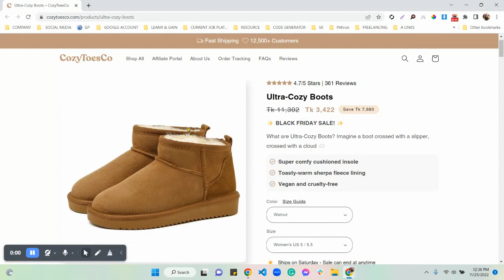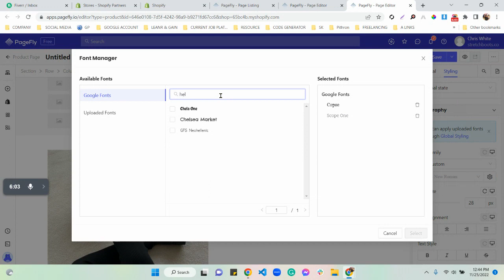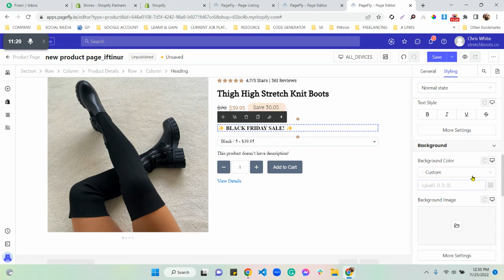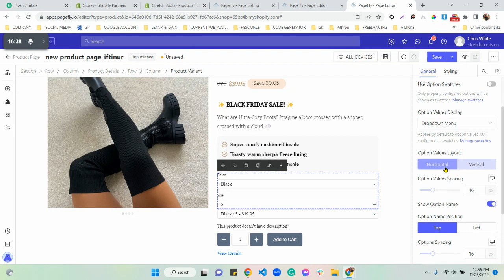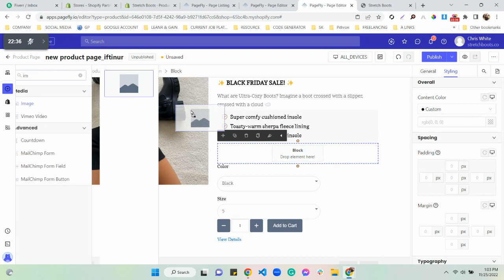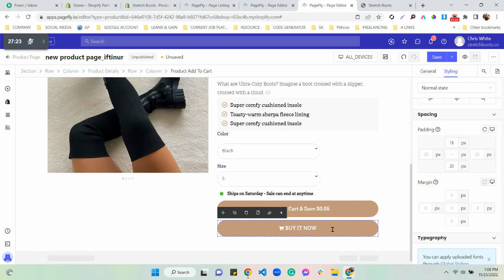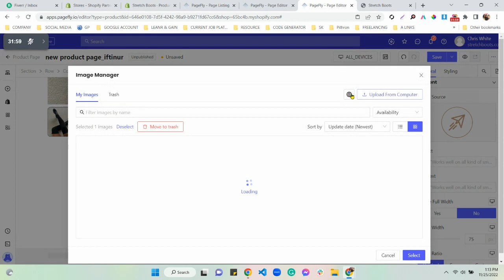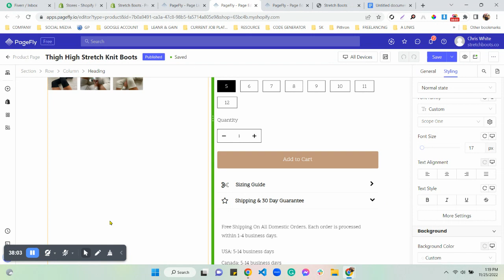Create a high converting responsive Shopify product landing page using pagefly page builder part 01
I will be building this page from the existing one! Showing you all my tips and tricks on how you will design pagefly page 2022 💻

* Login to the store you want to sign up.
* Go to PageFly app.
* Approve Shopify charge on the next page. An existing charge (if any) will be canceled.
* Enjoy a discounted monthly fee for a lifetime

Need Help? Hire Me ---

Shopify product page optimization, Shopify store design